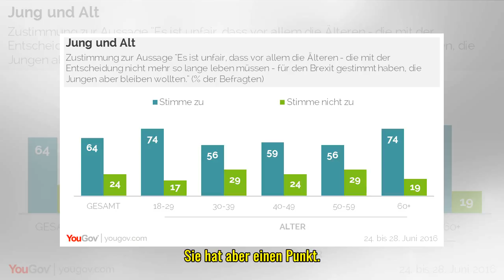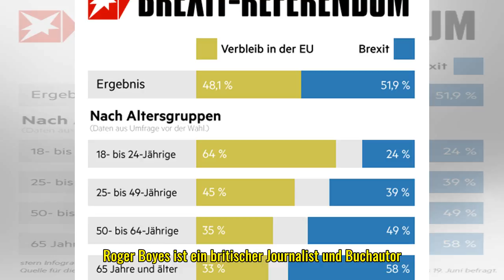Warum ich für den Brexit gestimmt habe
Ein eiskalter Wind fegt durch Margate. Der Dichter T. S. Eliot kam 1921 nach einem Nervenzusammenbruch in den Badeort, um sein dichtes episches Gedicht „Das öde Land“ zu schreiben. Das meiste davon kritzelte er in ein Notizbuch, während er Schutz suc...